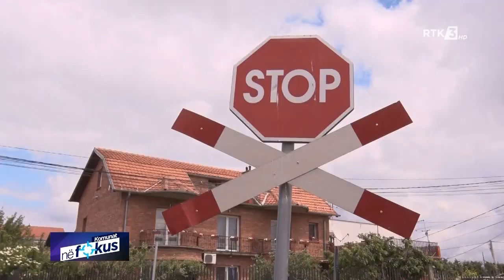Komunat në fokus 26.06.2021